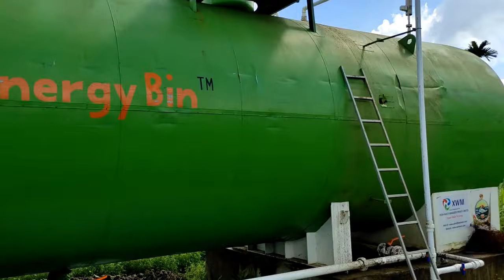Ramakrishna Mission Ashram, Narendrapur Vlog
↗️ Special Thanks to KASHINATH MAHANTY (Dada)

↗️Support your local farmer because no farmer no food .🚻